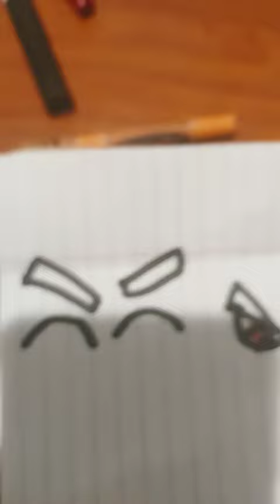do a beat Dead